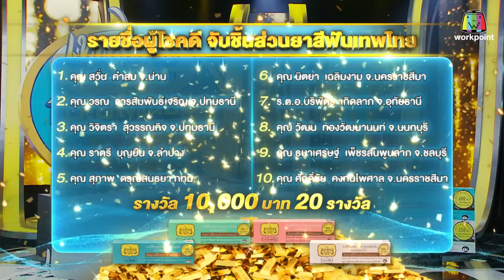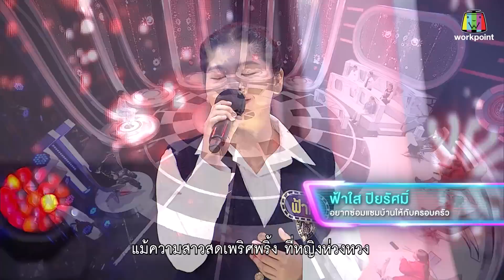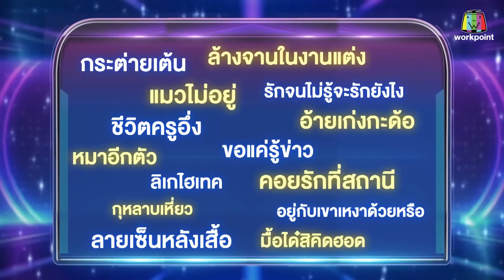ไมค์หมดหนี้ เสี่ยงโชค | อิน บูโดกัน | 13 ม.ค. 66 FULL EP